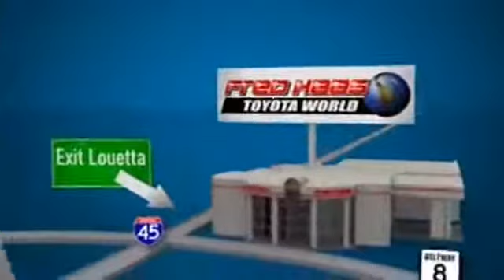2012 Toyota Camry Katy Sugarland, TX CU050608T - SOLD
Year: 2012
Make: Toyota
Model: Camry
Trim: 4 Door Car
Engine: 2.5L 16-valve I4
Transmission: 6-Speed Automatic
Color: Black
Interior: Charcoal
Mileage: 20659
Stock #: CU050608T
ONE OWNER. VERY NICE...DREAM CAR...LEATHER...ALLOYS...UNDER FACTORY WARRANTY...DEALER MAINTAINED..SERVICE RECORDS AVAILABLE..COMES WITH 2 KEYS 2 REMOTES(if avail.)..VERY NICE..MUST SEE..FREE AND CLEAN CARFAX...IF YOU ARE IN THE MARKET FOR A NICE TOYOTA CAMRY SE THEN MAKE SURE YOU COME AND SEE THIS ONE BEFORE YOU BUY.. CALL BEFORE YOU COME..BRING YOUR DRIVERS LICENSE AND INSURANCE..BE READY TO BUY..PRICED TO SELL..SEE YOU SOON!

Address:
20400 I-45 North